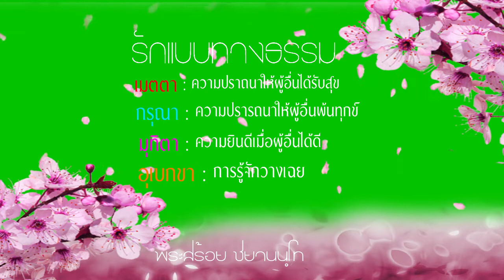รักแบบทางธรร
รักแบบทางธรรม
กด HD

เสียงดนตรีประกอบ :ดรตรีบรรเลง เรื่องจริง
1 แชร์ 1 กำลังใจ

บรรยายโดย: พระสร้อย ชยานนฺโท
Sroi SeamLai